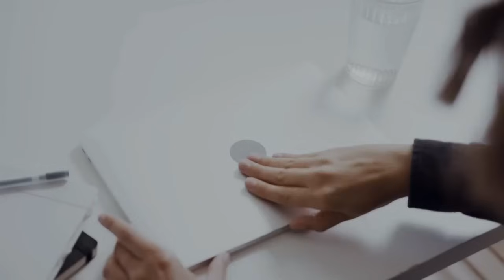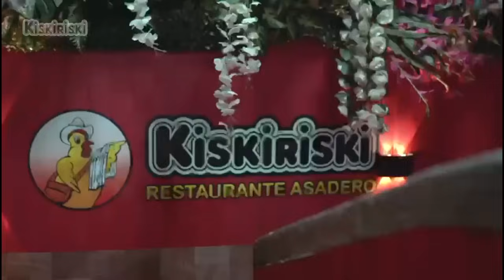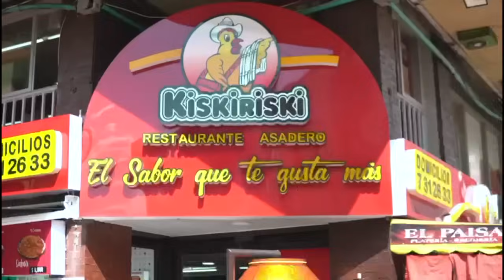¡FELIZ CUMPLEAÑOS DEPORTIVO PEREIRA!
Vea en DE GIRA las novedades de la victoria del Deportivo Pereira ante Alianza F.C, un poco de la historia del matecaña, el empate de Once Caldas ante Atletico Bucaramanga y mucho más